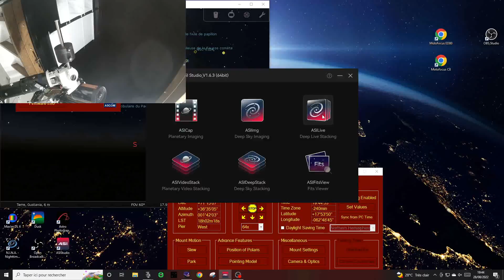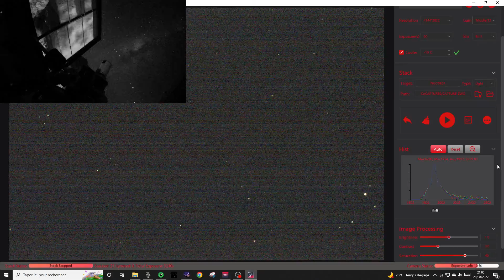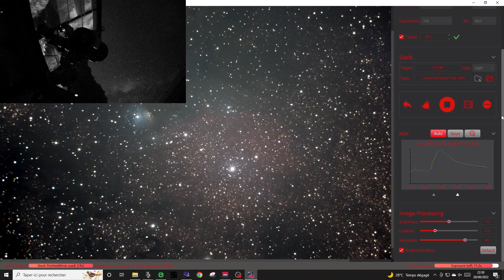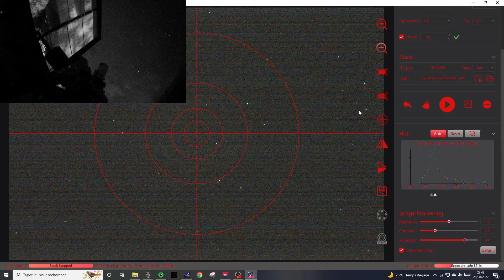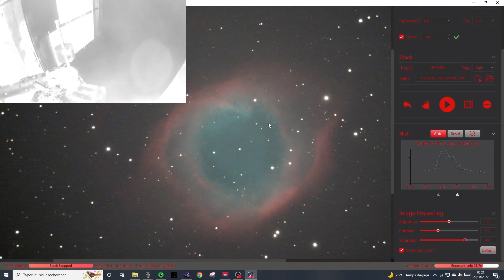Soirée Astronomie le 28/08/2022 - Timelapse - Capture d'écran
Soirée Astronomie le 28/08/2022
Timelapse de la capture d'écran de mon PC d'observatoire.